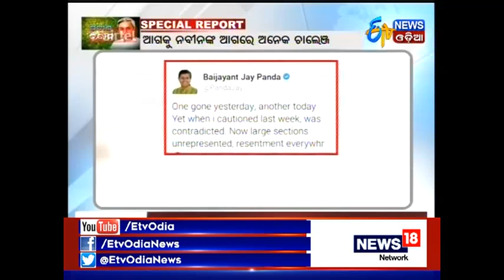Special Report (ପ୍ରବୀଣ ନବୀନ) -16.10.2017- ETV News Odia